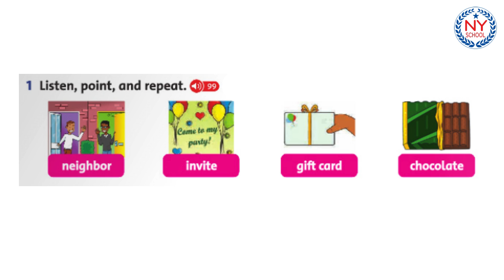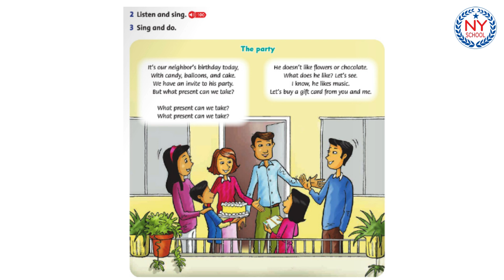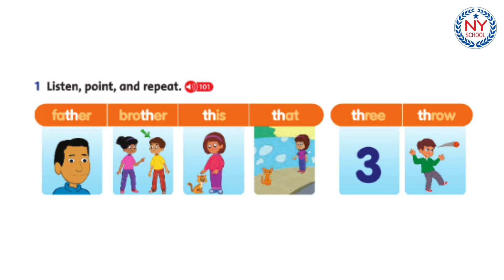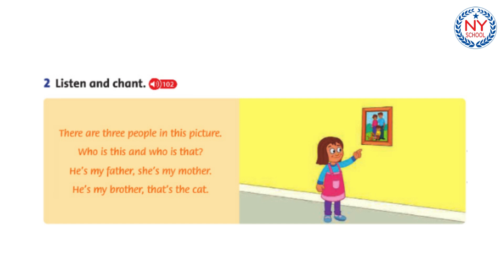[NYSCHOOL] Page 62 & 63 - Tiếng Anh Lớp 4 - Family and Friends 4 National - UNIT 8